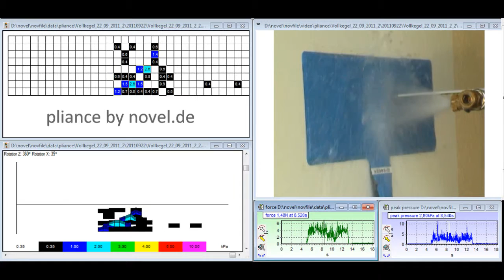Cone jet pressure measurement utilizing pliance sensor | novel.de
The video shows an industrial application of the pliance sensor for pressure distribution measurement.
The pliance sensor system accurately measures the load and pressure distribution on hard and soft surfaces. It conforms well to three-dimensional deformations and is used for various applications.
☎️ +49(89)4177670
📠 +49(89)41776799